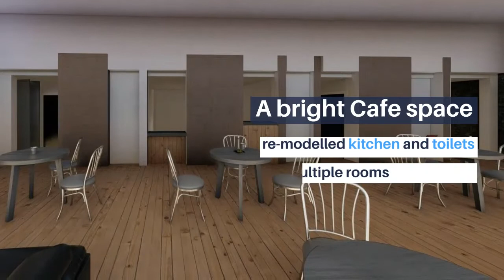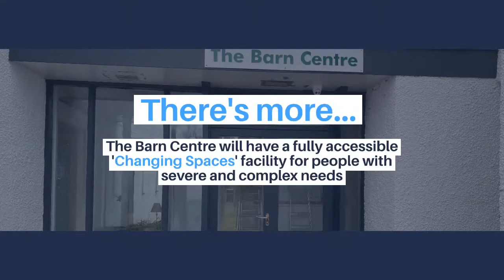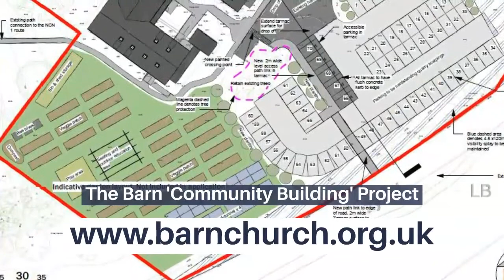Introducing the Barn Community Building Project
In this short video, we offer a very brief tour of our future vision for the Barn Church buildings, and the ambitious changes we are currently raising the funds to make.  We hope you are excited by the vision and if you'd like to find out more or be a part of it